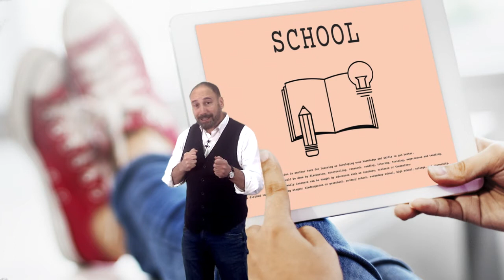Vídeo 2.2. La escuela digital - Ideas clave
Vídeo de ideas clave de la unidad 2 "La escuela digital" de EscuelaCDD de @educaINTEF. Para más información, visita